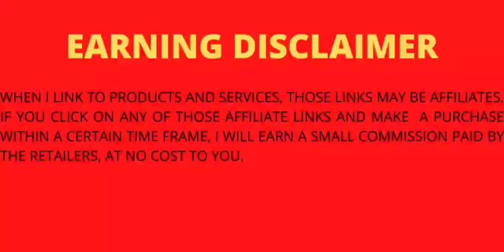GhostRunner || Cloud Gaming Service review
Introducing Luna, Amazon’s cloud gaming service where it’s easy to play great games on devices you already own. No waiting for lengthy download.

DESCRIPTION:
Ghostrunner offers a unique single-player experience: fast-paced, violent combat, and an original setting that blends science fiction with post-apocalyptic themes. It tells the story of a world that has already ended and its inhabitants who fight to survive.